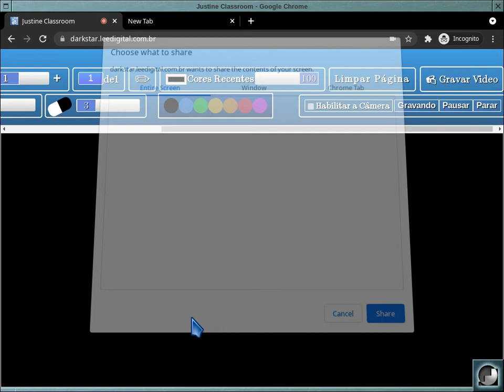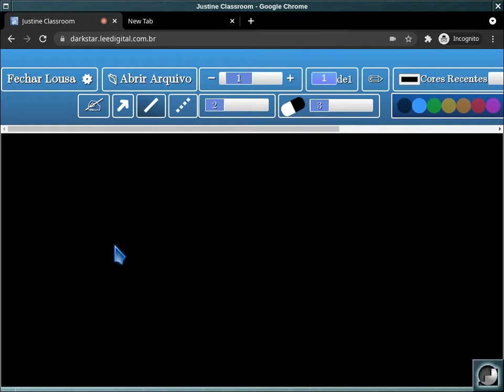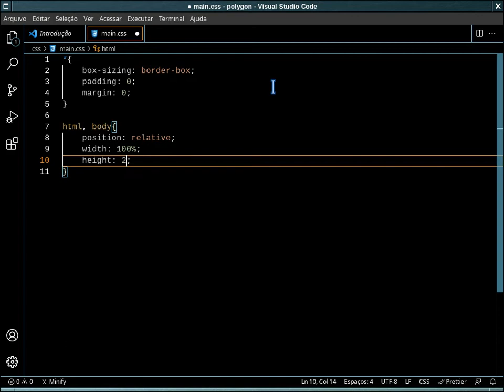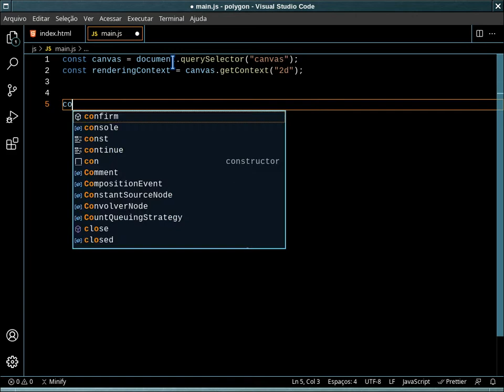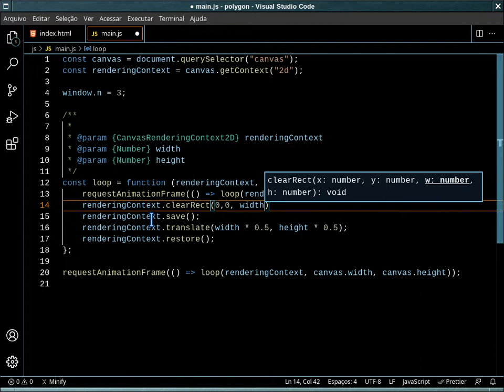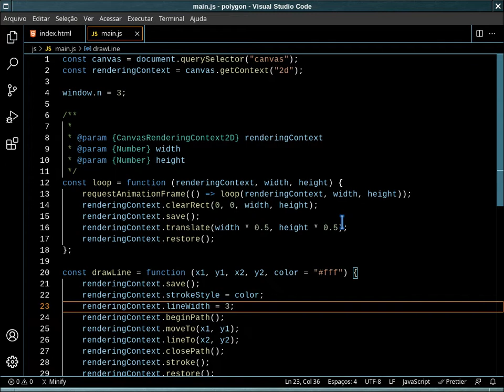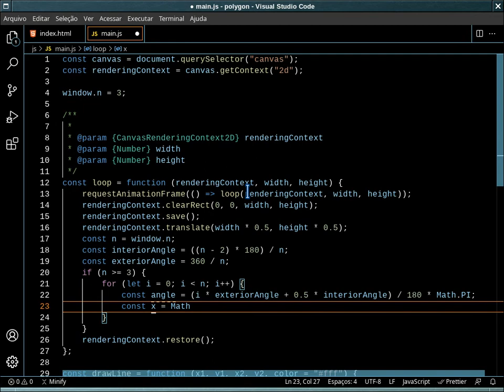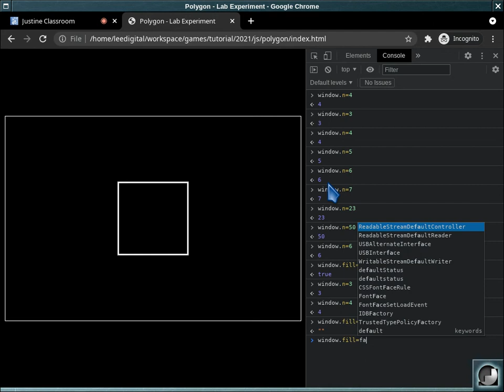Polygon Vanilla Javascript - Part 2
Neste vídeo é abordado o algoritmo para a criação de polígonos regulares.